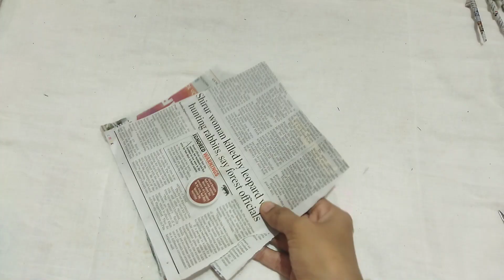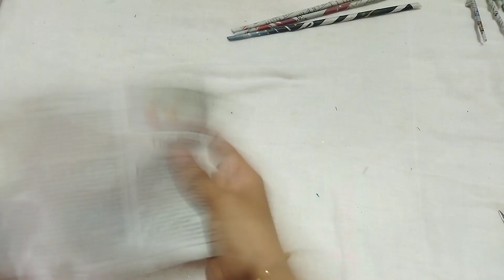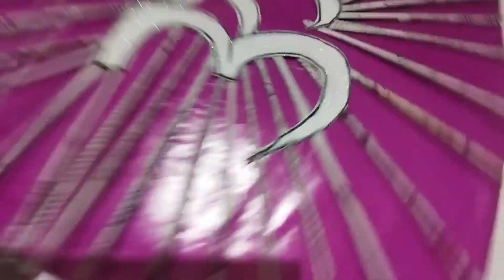kastu-rri Creations/MAHASHIVRATRI DECORATION AT HOME/SHIVRATRI DECORATION IDEA/OMKAR MAKING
Your simple and easy crafter with available materials.
Here I make videos related to DIY's, craft, hacks.